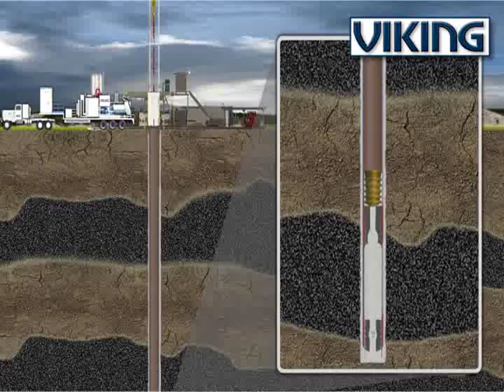Viking In Australia | 3D Oil Animation | Energy Animation | Fracturing 3D Animation | Oil and Gas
VIKING Energy is a privately owned, specialised energy services company operating in the Australian oiland gas industry. As a world-class company, VIKING's services include Cementing, Fracturing, Oilfield Rentals, Logistics and Engineering. Our state-of-the-art equipment is constantly evolving and adapting to industry demands.

At Industrial3D, we specialize in industrial animation and technical illustrations. Industrial animator Beau Brown and his team of 3D animators provide 3D creative media services for the industrial world: 3D technical animation, 3D illustration, 3D graphics and Virtual Reality.